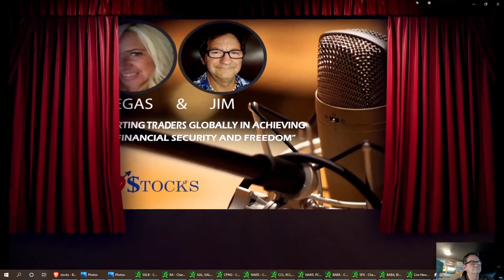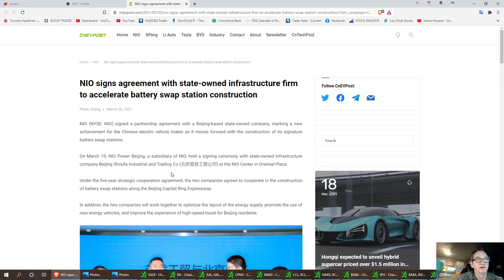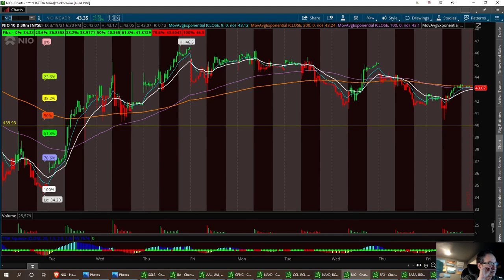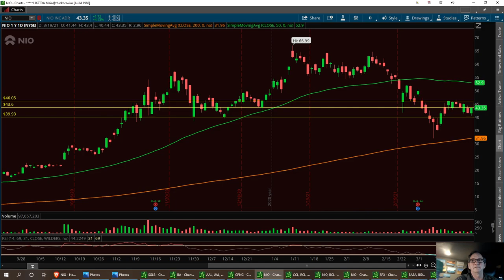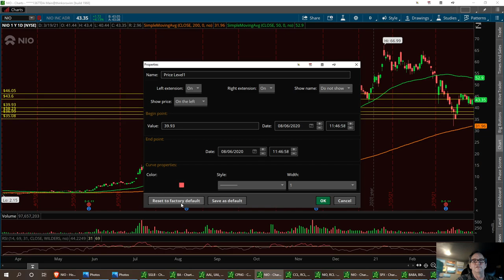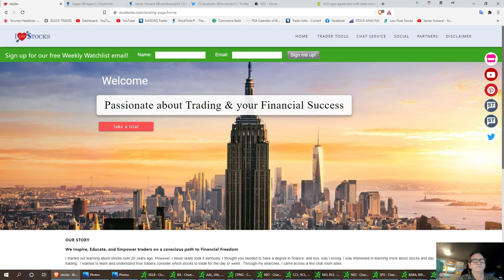NIO signs agreement with state-owned infrastructure firm to accelerate battery swap station,